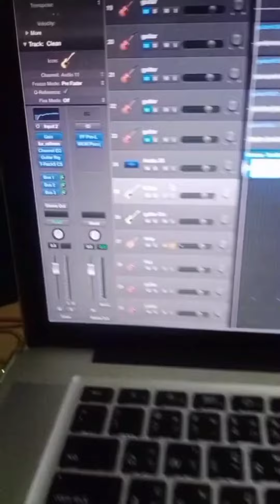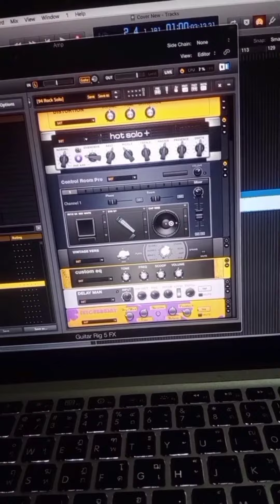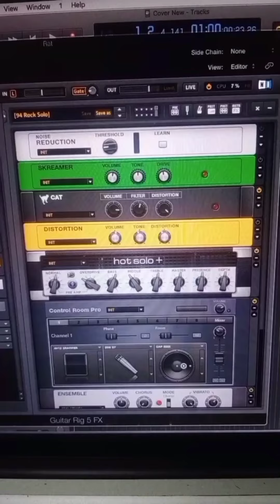วิธีสร้างSound เสียงแบบวง Nirvana ด้วยอุปกรณ์ที่ผมมี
ก็สร้างจากอุปกรณ์ทั่วไปที่เรามีนะครับคอมพิวเตอร์เครื่องนึงแล้วก็ปกตินะครับ ลองมาดูซิว่าจะได้สาวขายในวันหน้าไหม แค่ได้อารมณ์ก็น่าจะพอแล้วถูกใจช่วยกด Subscribe ด้วยนะครับติชมได้ แต่อย่าแรง ฮ่าๆๆ